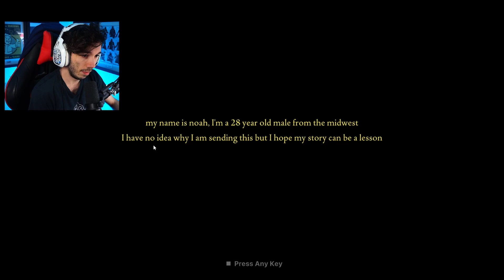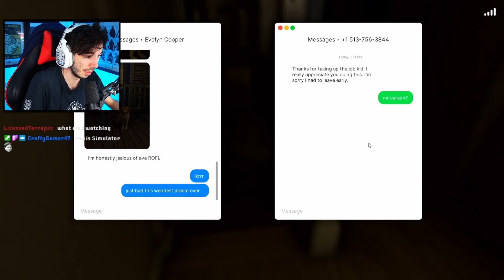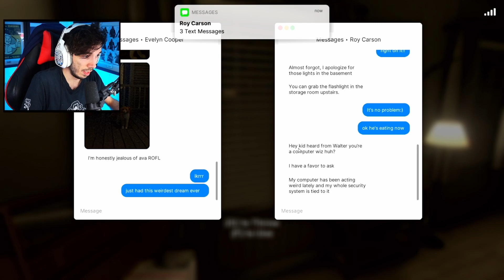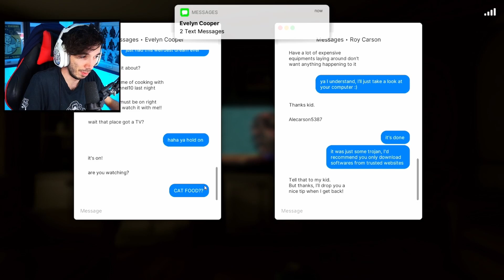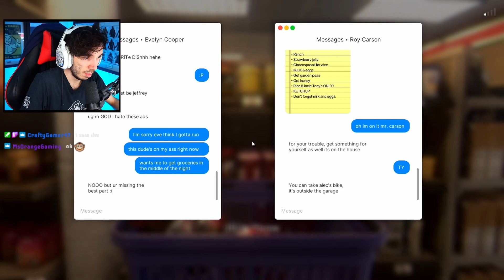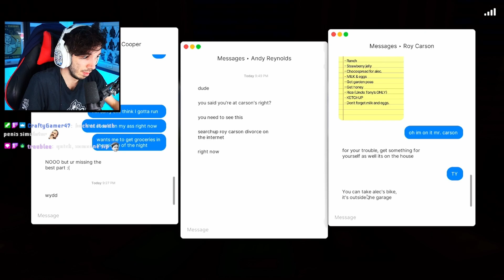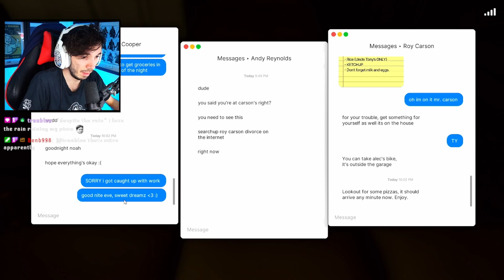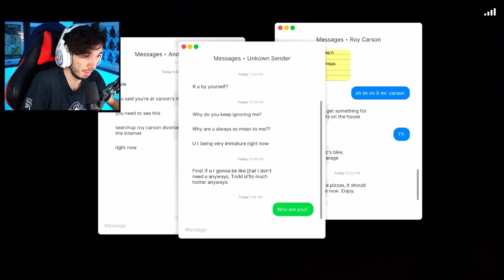Fears To Fathom Episode 3 I Carson House I Episodic Horror Game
Full PC Gameplay Walkthrough of Fears To Fathom Episode 3 Carson House